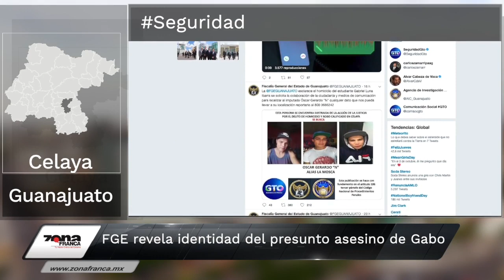FGE revela identidad de presunto asesino de estudiante de Celaya | Breves de la Zona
Esto es LoÚltimo en Guanajuato; checa las BrevesDeLaZona📰💻
- Celaya: FGE revela identidad del presunto asesino de Gabo.
- Batean nuevo amparo de Raúl Villegas, sacerdote sentenciado por abusar de menores en Irapuato.
- Explicación de RIAMA por incremento de dióxido en Salamanca, sigue sin llegar.